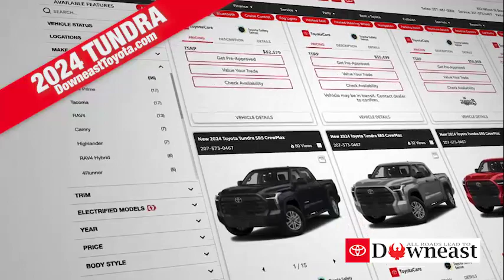2024 Toyota Tundra: The King of the Road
❄️Don't settle for a slow ride this winter, come check out Toyota's lineup of AWD and 4WD vehicles, including the 2024 Toyota Tundra. 👑